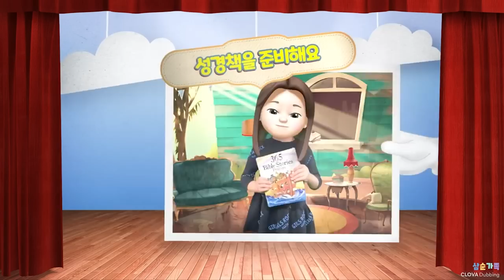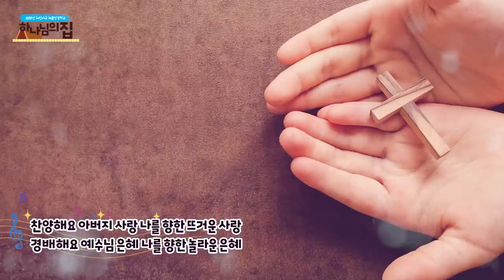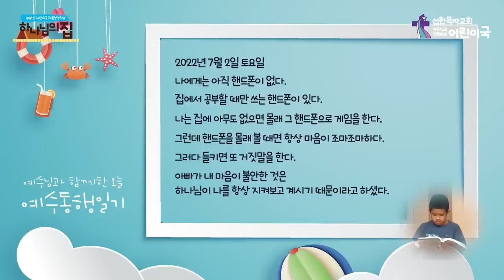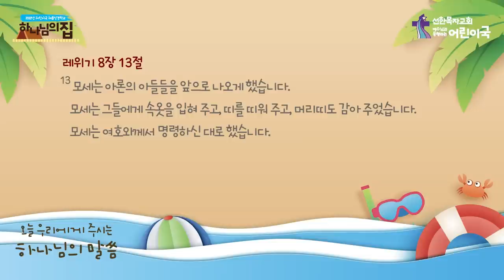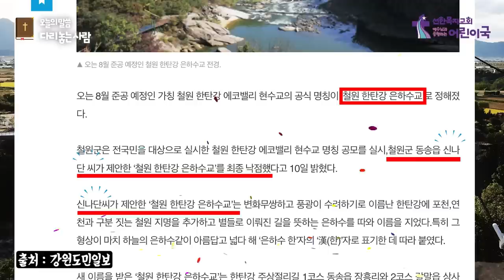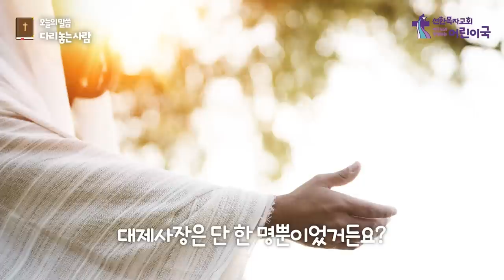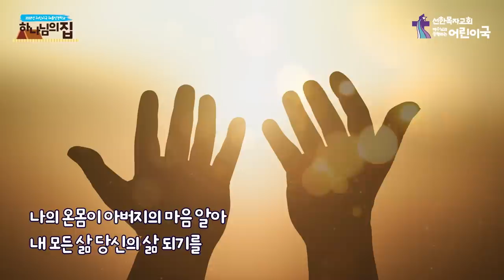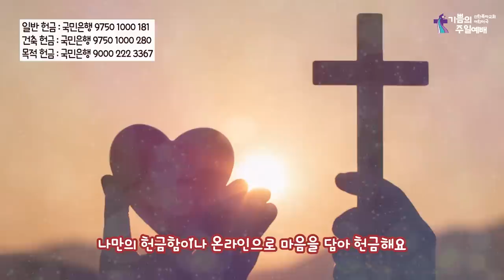어린이국 I 2022 07 10 I 다리 놓는 사람들 I 레위기 8장 13절